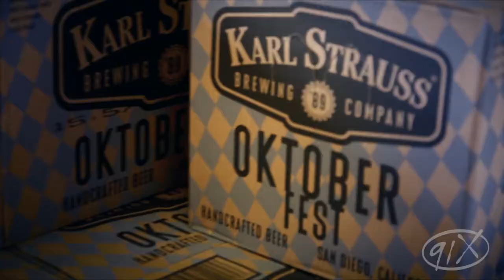Infusing Beer with Music 101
Professor Paul Segura of Karl Strauss explains how he infused beer with music for Beer X!